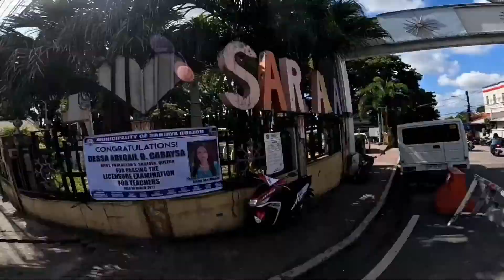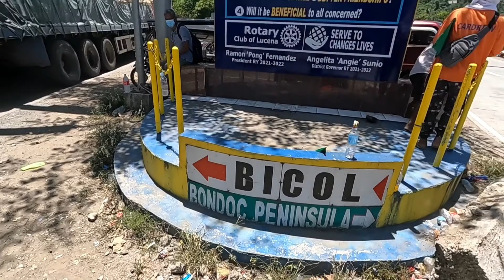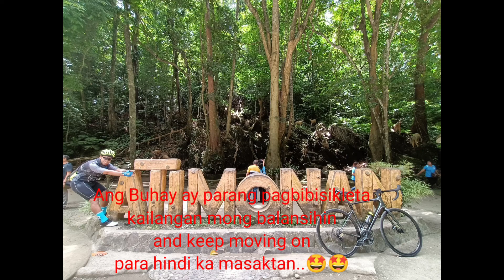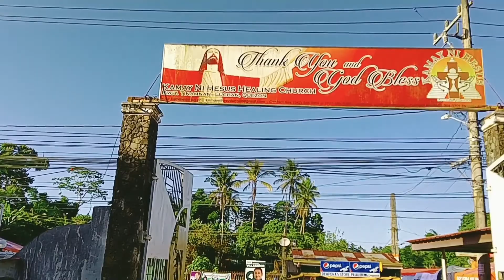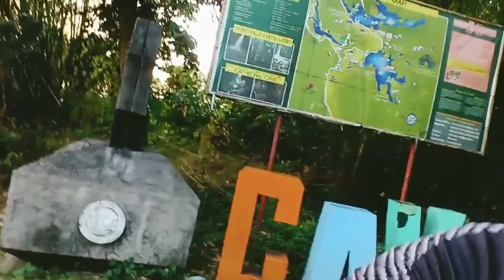BITUKANG MANOK NG ATIMONAN QUEZON || Walang ipinagbabawal na teknik